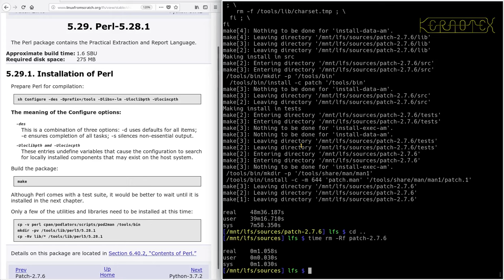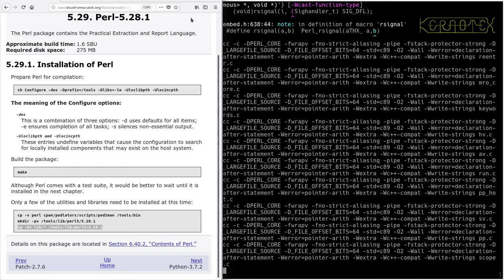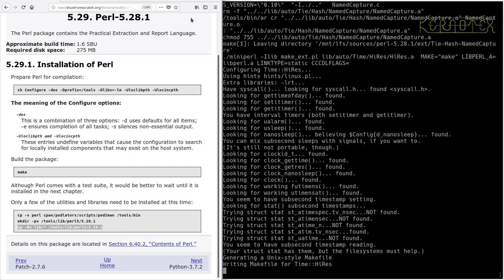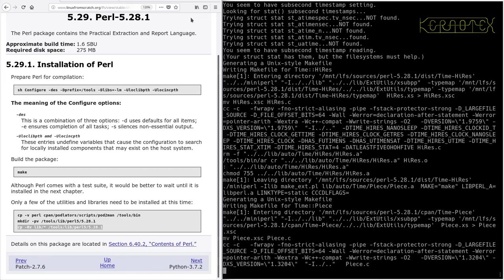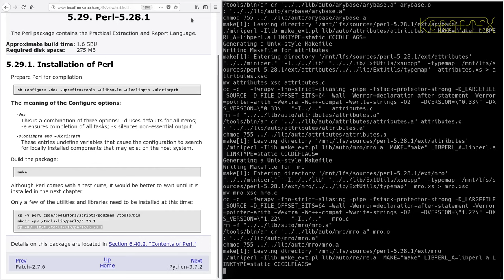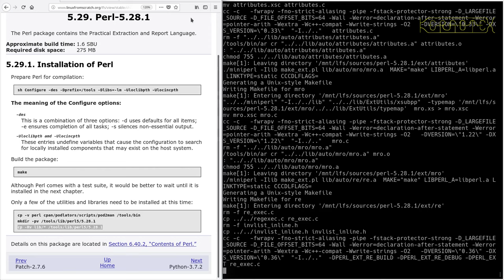LFS on an Intel i486 Episode 53 - 5.29. Perl-5.28.1 (a)